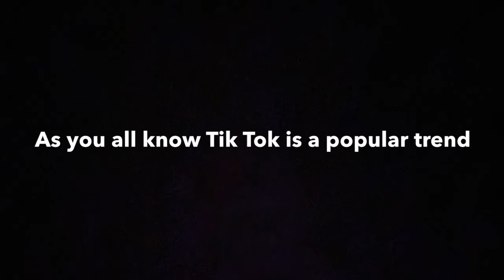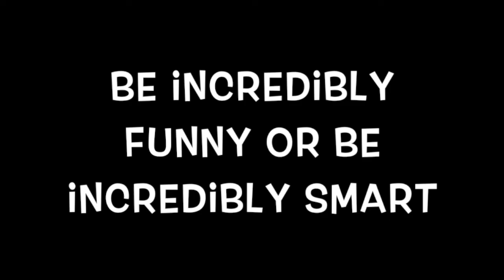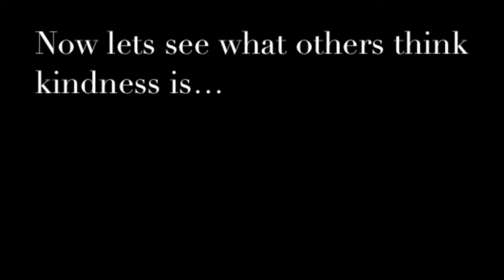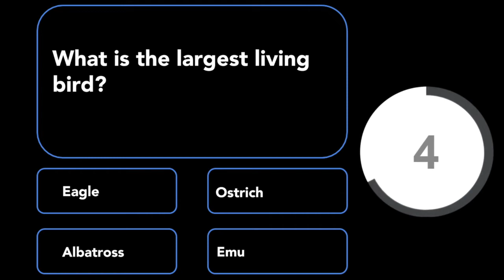Cat News 2/25/20